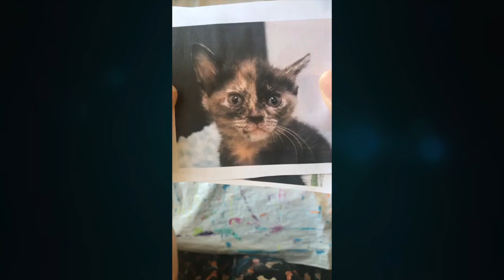Jugg and Zig Zag - Speed Paint - DawgArt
Painting adorable tortie kittens Jugg and Zig Zag, new little sisters to Cole and Marmalade. Zig Zag was first, and then Jugg.
Video editing by Cyndal VanNoy.

See how I make my brightly colored pet portraiture and animal art. All artworks are acrylic on canvas and made by me in the studio! I accept commissions for custom artwork. to find out more!